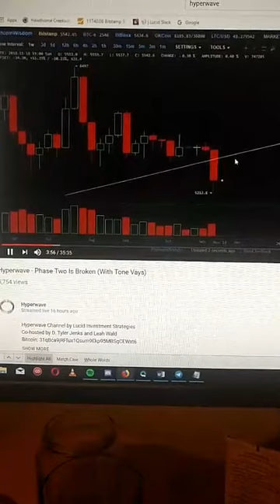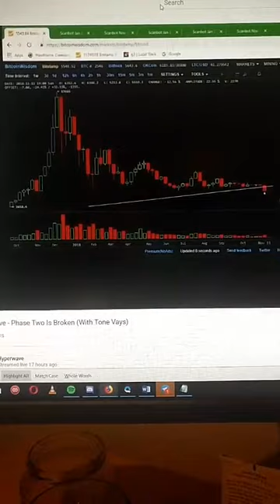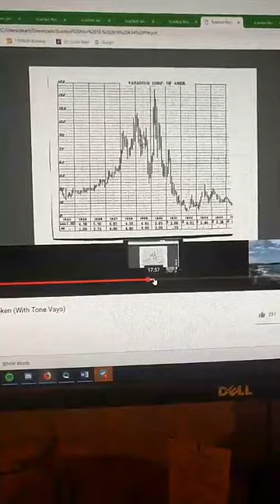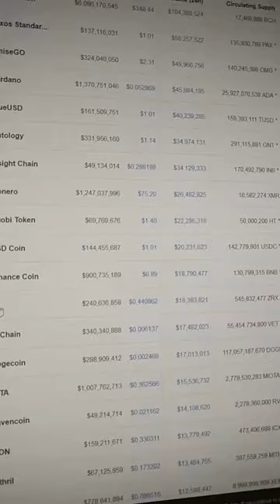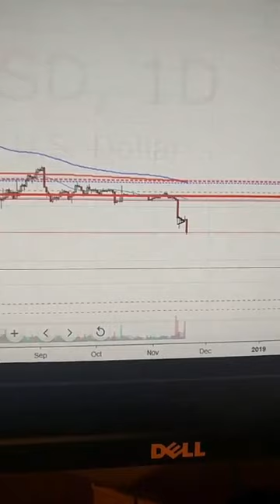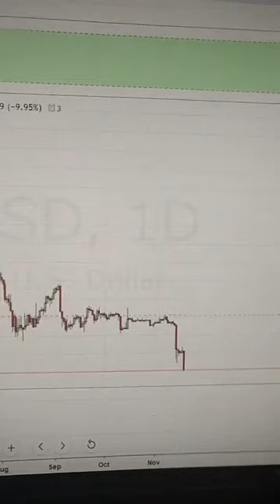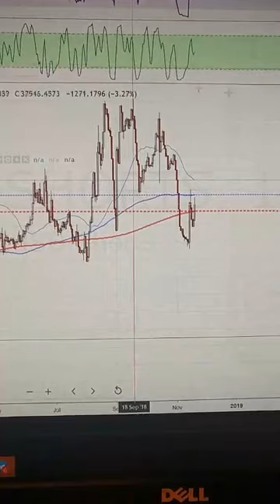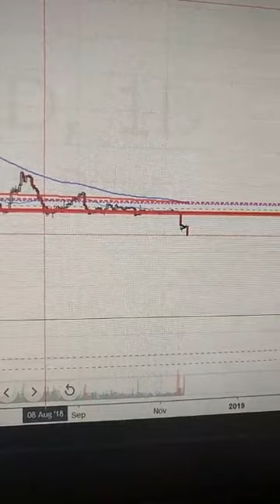#80 Hyperwave - fáza 2 prelomená